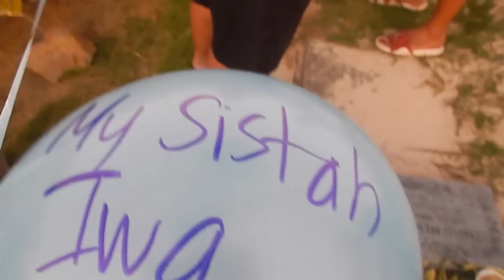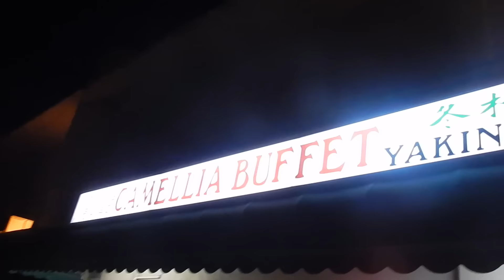♡My Life I Love Ep.76♡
OPEN ME!

or Send Mail to:
Kehaulani Tuifua
Hauula, HI 96717

ktsnapz33

Need to Tighten,Tone & Firm your Body?
Try the ITWORKS Ultimate Body Applicator ($59) and Defining Gel ($45)

For Personal Orders or No Monthly Commitment and just want to try it out!